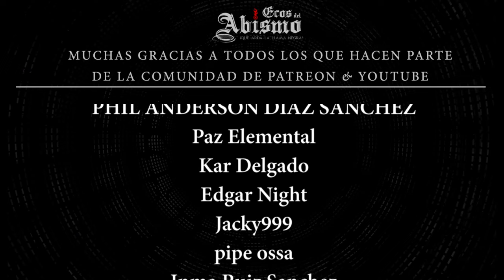Liturgia Siniestra: Un Compilación de Ceremonias de Magiak Negra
La Tienda del Abismo: Adquiere la mercancia oficial de Ecos como la camiseta que uso en mis vídeos.

Déjame tus comentarios, ideas o sugerencias en la parte inferior de este vídeo.

Tu apoyo es muy importante para mi.
¡Que Arda la Llama Negra!